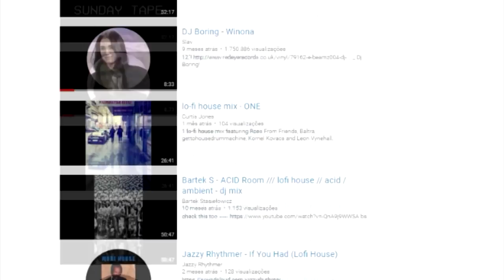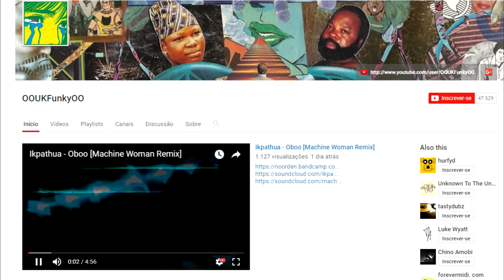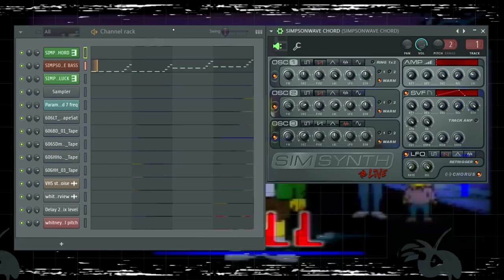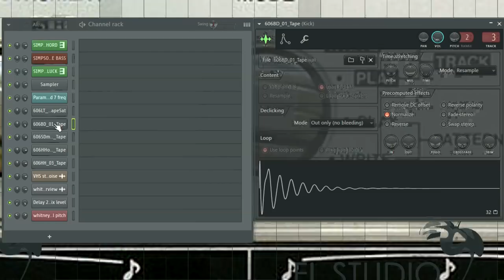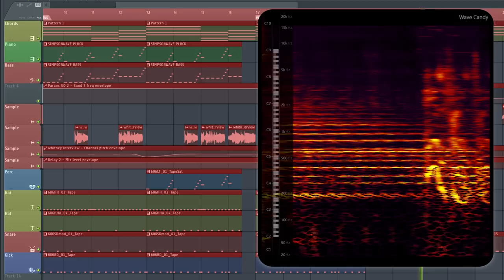how to lofi house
my favorite LOFI HOUSE TRACKS